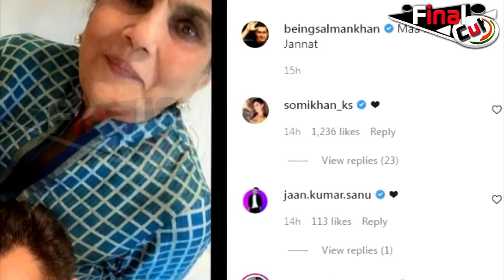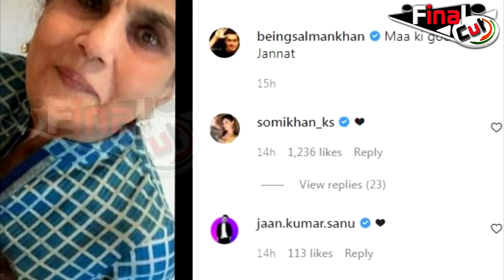रीटा माँ के जन्मदिन पर सलमान का खास तोहफा...| Salman Khan Special Gift On Rita Maa's Birthday